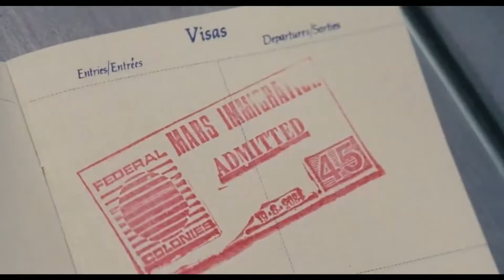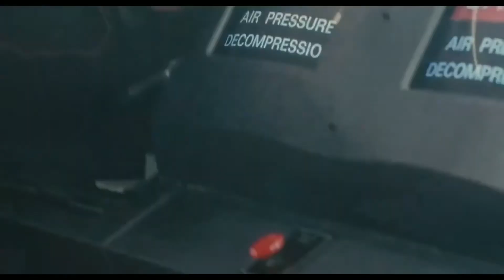Total Recall - 1990 - Mars Customs Scene - Two Weeks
Produced by
Buzz Feitshans
Ronald Shusett
Mario Kassar
Screenplay by
Ronald Shusett
Dan O'Bannon
Gary Goldman
Story by
Ronald Shusett
Dan O'Bannon
Jon Povill
Based on "We Can Remember It for You Wholesale"
by Philip K. Dick
Starring
Arnold Schwarzenegger
Rachel Ticotin
Sharon Stone
Michael Ironside
Ronny Cox
Cinematography Jost Vacano
Edited by
Frank J. Urioste
Carlos Puente
Production
company
Carolco Pictures
Distributed by TriStar Pictures
Release date